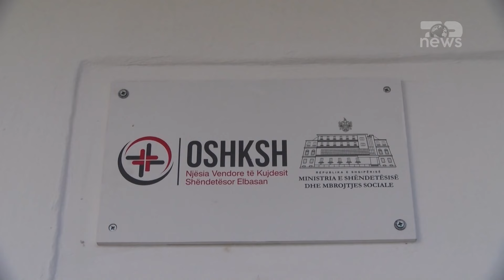Top News/ ‘Ethet e Nilit’ në Elbasan/ Konfirmohen tre raste të reja, dezinfektohen zonat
Tre raste të reja janë identifikuar në Elbasan me virusin e’ Etheve të Nilit’ duke e çuar në 5 numrin e të prekurve në këtë qark.
Sipas burimeve zyrtare këto tre raste janë identifikaur konkretisht në
Cërrik, nje 84 vjeçar, në Paper një 73 vjeçar dhe në Tregan nje 60 vjeçar.
Te prekurit nga ‘Ethet e Nilit’ po ndiqen nga specialistët e ISHP. Aktualisht gjendja e të prekurve paraqitet stable dhe nuk kanë asnjë rrezik për jetën.
Vetëm pak ditë më parë u identifikuan 2 rastet e para , më saktësisht u konfirmuan ne fshatrat Gjergjan dhe Jagodine por fatmirësisht të 2 rastet janë të shëruar.
Aktualisht pas alarmit të krijuar nga shfaqja e këtij virusi në Qarkun e Elbasanit,
Instituti i Shëndetit Publik në bashkëpunim me institucionet e tjera kanë marrë të gjitha masat dhe kanë kryer dezinfektimet e zonave ku janë identifikuar persona të prekur nga virusi “Ethet e Nilit”.